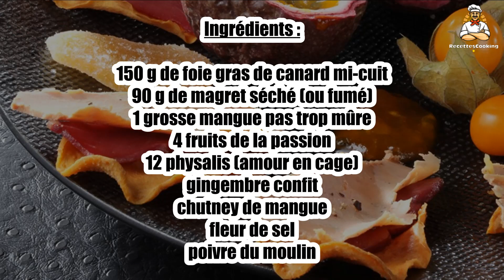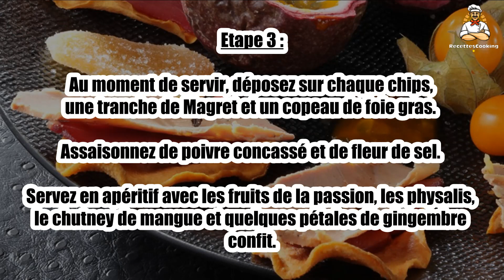Recette : Chips de mangue au magret et foie gras de canard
Bonjour à tous, aujourd’hui recettescooking.com vous présente la recette suivante : Chips de mangue au magret et foie gras de canard

TEMPS TOTAL : 100 min
Préparation : 10 min
Cuisson : 90 min

Ingrédients :

150 g de foie gras de canard mi-cuit
90 g de magret séché (ou fumé)
1 grosse mangue pas trop mûre
4 fruits de la passion
12 physalis (amour en cage)
gingembre confit
chutney de mangue

Etape 1 : Épluchez la mangue et coupez-la en fines tranches dans la longueur, si possible avec une mandoline.

Etape 2 : Déposez les tranches de mangue sur une plaque de cuisson recouverte de papier sulfurisé et desséchez-les au four pendant 1h30 à 100°C (th. )en les retournant à mi-cuisson.

Retirez le gras des tranches de Magret et coupez les fruits de la passion en 2. Sortez les chips de mangue du four.

Etape 3 : Au moment de servir, déposez sur chaque chips, une tranche de Magret et un copeau de foie gras. Assaisonnez de poivre concassé et de fleur de sel.

Servez en apéritif avec les fruits de la passion, les physalis, le chutney de mangue et quelques pétales de gingembre confit.